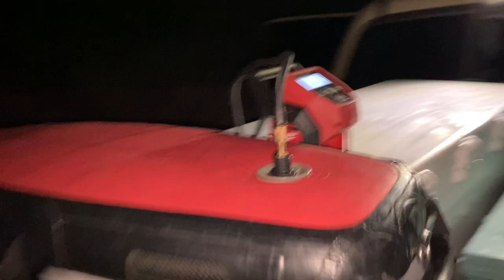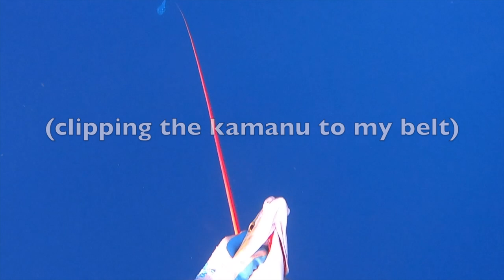Mahi Mahi Catch and Cook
On this episode, join Max, Kyson, and Dustin on a bluewater shore dive in search of pelagic fish. Max lands his first mahi mahi, which he and Jade enjoy on the grill the following day. Enjoy!